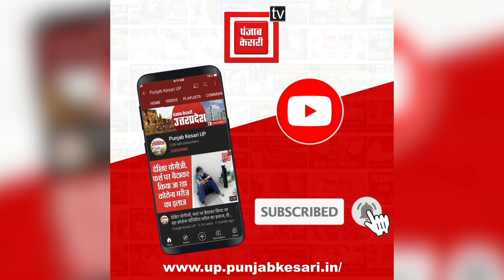कांग्रेस के प्रदेश अध्यक्ष बनने के बाद बोले करन मेहरा अब उत्तराखंड का विकास होना चाहिए